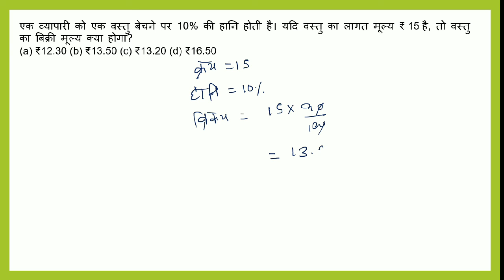SSC CHSL || एक व्यापारी को एक वस्तु बेचने पर 10% की हानि होती है || VITORR CLASSES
एक व्यापारी को एक वस्तु बेचने पर 10% की हानि होती है। यदि वस्तु का लागत मूल्य ₹ 15 है, तो वस्तु का बिक्री मूल्य क्या होगा?